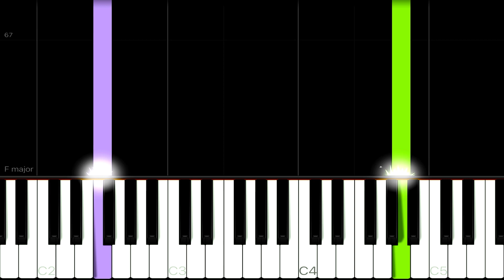Claire Rosinkranz - Backyard Boy | EASY Piano Tutorial